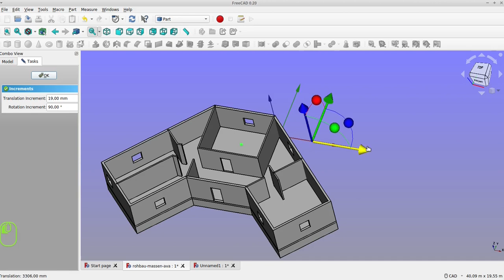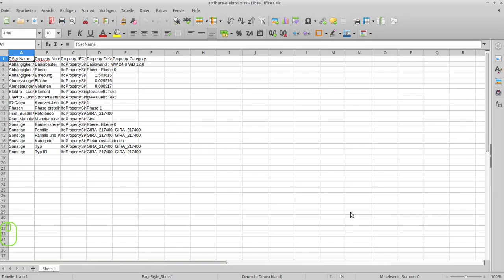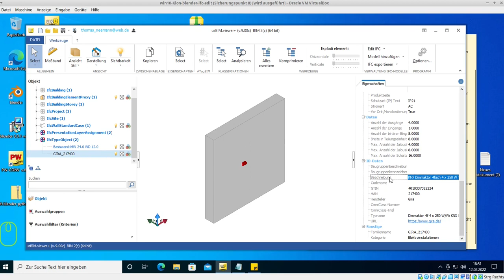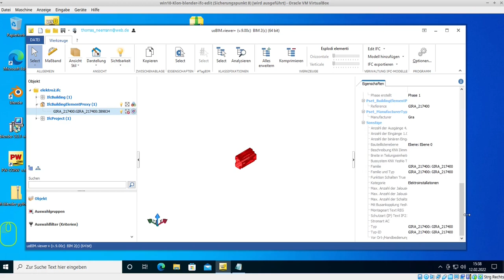freecad sensationell, "alle" gewünschten attribute erzeugen, oder vorhandene nutzen anleitung BIM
Ich biete Online freecad Support für monatlich für 450 Euro Minijob für Unternehmen an. es kann auch ein längerer Zeitraum gebucht werden. z.B. 6 Monate. Der nächste freie Termin ist ab dem 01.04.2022
Auch online-CAD-Trainings für Berufsschulen, Fochoberschulen, Fachhochschulen und Universitäten sind möglich.